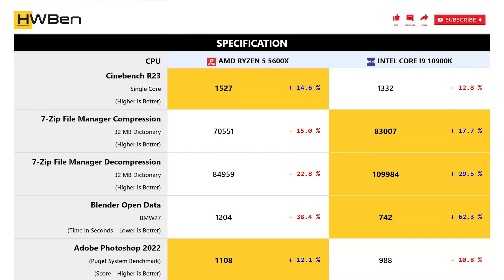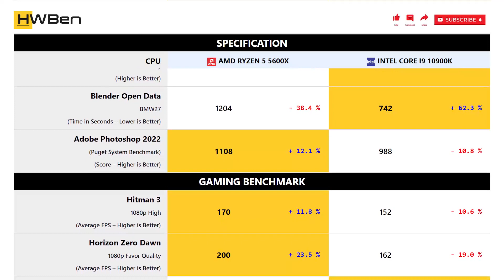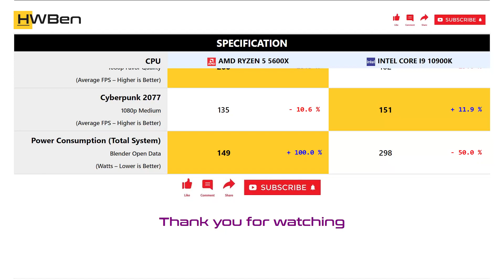AMD Ryzen 5 5600X vs Intel Core i9 10900K - Apps & Gaming (RTX 4090)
APPS BENCHMARK
1 - Cinebench R23
2 - 7-Zip File Manager
3 - Blender
4 - Adobe Photoshop 2022

GAMING BENCHMARK
1 - Hitman 3
2 - Horizon Zero Dawn
3 - Cyberpunk 2077
4 - Power Comsumption